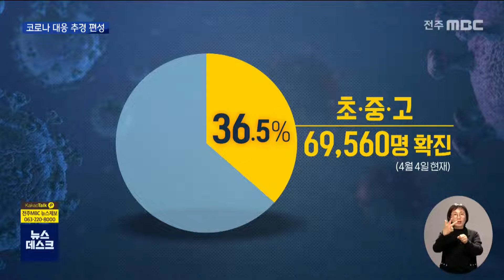코로나 대응 추경 편성.."수업 지원은 안 해" | 전주MBC 220408 방송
◀ 앵커 ▶
학생과 교사의 코로나19 확진이 급증하면서 혼란이 계속되자 전라북도교육청이 코로나 대응 추경예산을 편성했습니다.

하지만 교사들이 요구하는 인력 지원은 여전히 받아들이지 않고 있습니다.

이종휴 기자입니다.

◀ 리포트 ▶
교육부가 공식 발표한 도내 초중고생 코로나19 확진자는 4월 4일 기준 69,560명.

전체 학생의 36.5%가 확진됐습니다.

교사들도 매주 천 명 이상씩 확진되고 있습니다

3월 4째주에는 천5백여 명, 4월 첫 주에는 천2백여 명의 교사가 코로나 바이러스에 감염됐습니다.

확진교사가 격리되면서 수업 공백 등 학교의 어려움은 가중되고 있습니다.

전라북도교육청은 추경예산으로 지원대책을 내놨습니다.

신속항원검사키트 지원과 이동형 PCR검사,학교 방역비 등 코로나19 대응에 175억 원을 지원할
계획입니다.

지난해 코로나 추경에 비해 백억 원 이상 늘렸습니다.

[안홍일 /전북교육청 예산과장]
"보결수업과 수업대체강사 지원을 위해서 향후에 추경을 통해서 지원할 계획에 있습니다."

하지만 교사 확진에 따른 인력 지원 대책은 부실합니다.

기간제 교사를 채용해 초등학교를 순회지원하도록 했지만, 관련 예산은 13억 5천만 원에 그치고 그마저도 채용 예정 30명에서 한참 못 미치는 11명만 채용된 상황입니다.

교원단체들이 요구하는 장학관,장학사, 교장, 교감의 수업 투입에는 업무 공백이 우려된다며 하지 않겠다는 입장을 고수하고 있습니다.

[정영수 /전북교육청 대변인]
"기간제 인력풀에 등재돼있는 기간제 선생님들은 상당수가 학교에서 기간제 역할을 하고 계셔서 대체강사를 구하는 것이 쉬운 문제가 아닌 상황입니다."

이에 대해 전교조 전북지부는 현장에서 어려움을 겪고 있는 교사들의 절박한 요구를 도교육청이 외면하고 있다고 비판했습니다.

MBC 뉴스 이종휴입니다.

- 영상 : 정진우
- 그래픽 : 김하늘